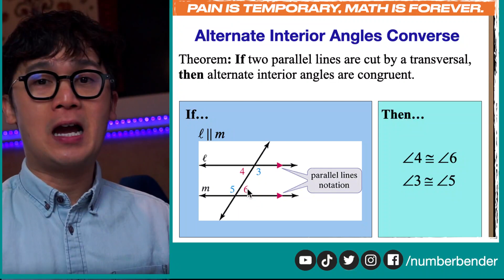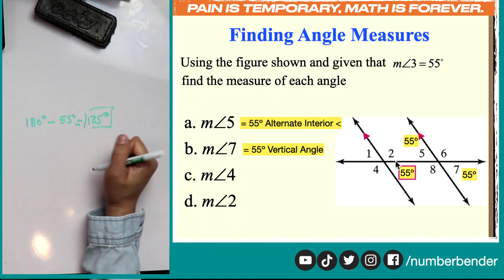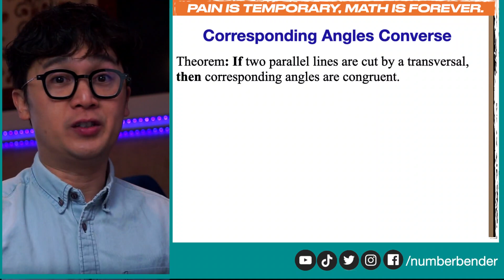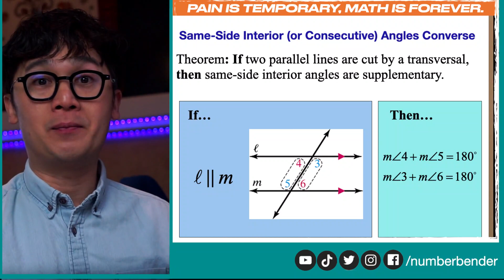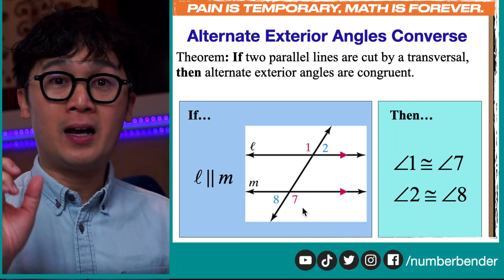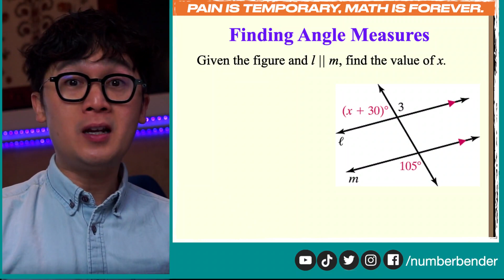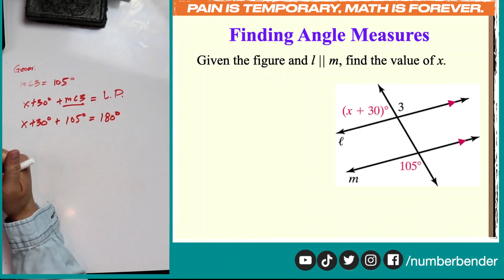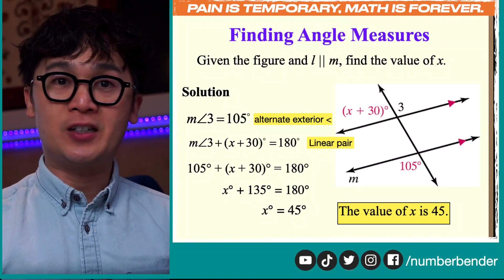PAG-GAMIT NG MGA PROPERTIES NG LINES CUT BY A TRANSVERSAL | GEOMETRY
Sa video lesson na ito, ipapakita natin kung paano gamitin ang mga properties ng mga angles formed by a parallel lines cut by a transversal.

Maari nating gamitin ang mga properties at theorems sa relationship ng parallel lines cut by a transversal sa pagkuha ng mga angle measures with this form. Magsasagot din tayo ng mga angle measures gamit ang algebra sa pagkuha ng mga angles ng mga figures na from this lesson.